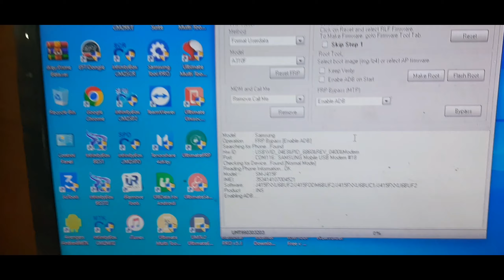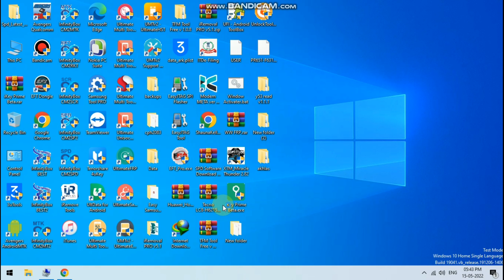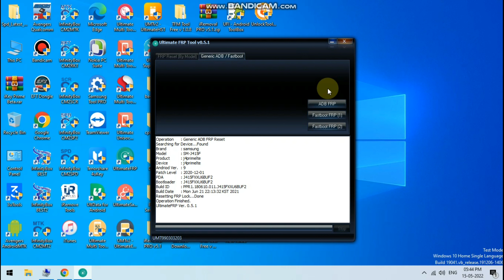Samsung J4 Plus | J415f | Frp unlock by umt | One Click | Latest security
Samsung galaxy J4 plus
Samsung J415f
Samsung J425f
Frp Bypass
Frp Unlock
Frp Umt
सैमसंग J4 प्लस की FRP लॉक कैसे खोलें?